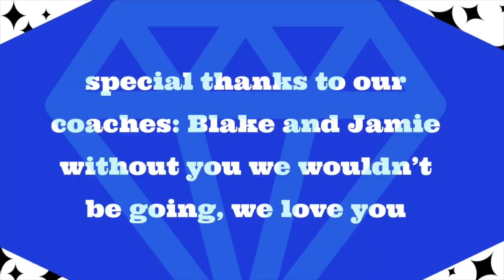ARE WE GOING TO SUMMIT?! Battle Under The Bigtop